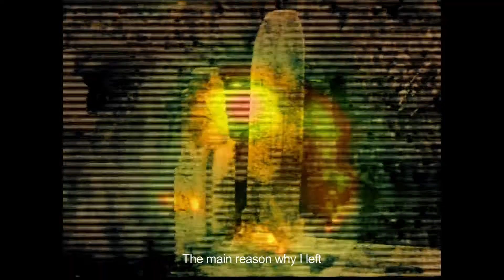Le Rêve et la Radio (The Dream and the Radio) - Trailer - Woche der Kritik 2022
In their film THE DREAM AND THE RADIO Ana Tapia Rousiouk and Renaud Després-Larose literally fuse people with images and sounds, while also playing the film's lead roles. The lives of their characters are shaken up by an unexpected windfall and especially by Raoul Debord, a self-proclaimed revolutionary who aims to disrupt his town's radio stations. A film that unlearns and reinvents the rules of cinema, drifting through the nights with jazzy lightness.